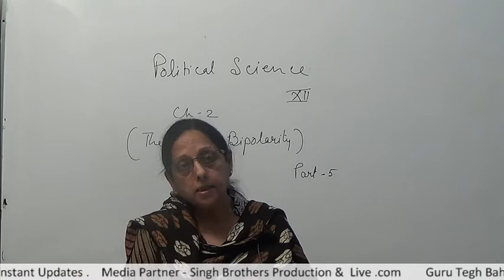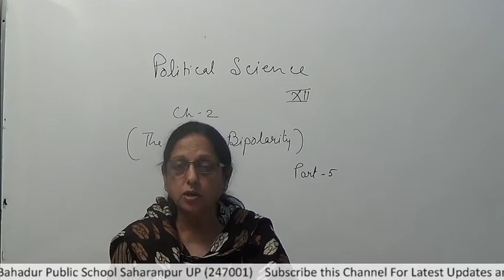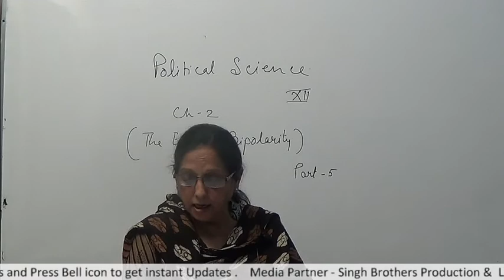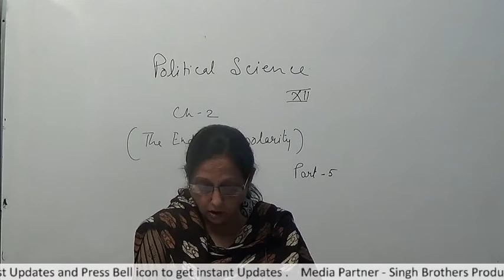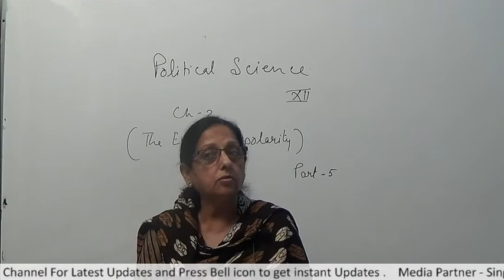Part 5 Chapter 2 Subject Political Science Class 12th